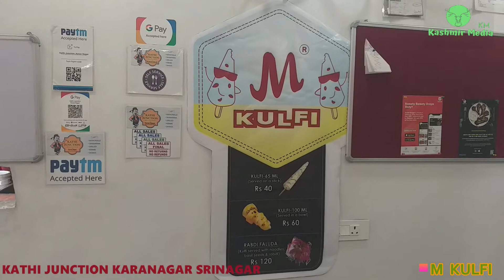Kathi Junction | M Kulfi | Kashmir Media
Kathi Junction
Balgarden, Karan Nagar Road, Srinagar - 190009 Kathi Junction Shawarma,